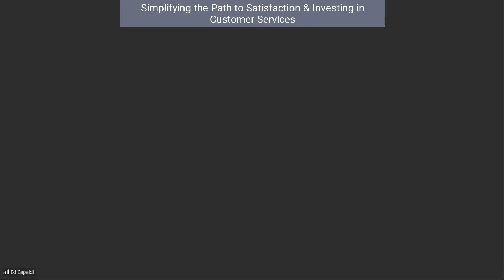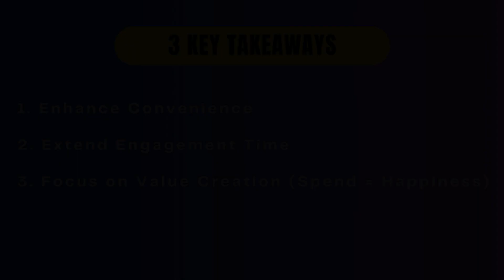Video 3: Simplifying the path to satisfaction & Investing in Customer Happiness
Want to be kept up to date on our next CEO Retreat at our Disruption and Growth Laboratory? or email us on: in the title write 'CEO Retreat: keep me posted'

Video 3: a short extract from our Webinar where Ed Capaldi interviews Selim Bassoul on "Reinventing Customer Journeys".
In this part of the interview, Selim Bassoul discusses the importance of finding the right customers and enhancing their experience through three main strategies: convenience, extended engagement, and value creation. He emphasizes the need to simplify the customer journey to increase satisfaction, which leads to longer visits and higher spending. By continuously offering new experiences and focusing on value, customers see their spending as an investment in happiness, resulting in increased per capita spending.

3 Key Takeaways:
1. Enhance Convenience: Explanation: Simplifying the customer journey makes it easier and more enjoyable for guests, leading to increased satisfaction and repeat visits. This approach ensures that every interaction is straightforward and pleasant, encouraging guests to return frequently.
2. Extend Engagement Time: Explanation: By creating an engaging and enjoyable environment, guests spend more time and money. Extending the average visit duration from four to seven hours shows the success of this strategy, as it translates into more opportunities for guests to dine, explore, and enjoy different activities.
3. Focus on Value Creation (Spend = Happiness): Explanation: Reinventing the customer journey to focus on delivering exceptional value ensures that every dollar spent by guests feels worthwhile. This investment in happiness philosophy leads to higher spending per guest, as customers feel satisfied and valued.